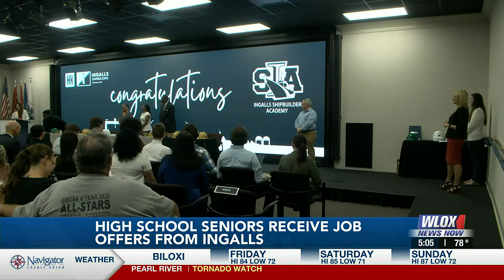Ingalls Shipbuilding hires 23 high school seniors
Some of the professions the students will be entering include welders, pipe fitters, and joiners.